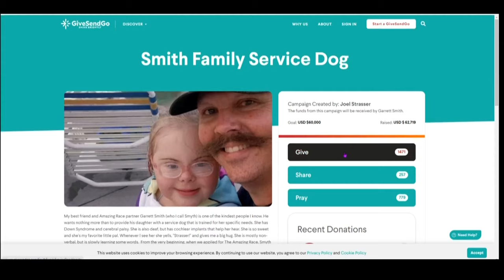Two Idahoans discuss competing in 'The Amazing Race'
Joel Strasser and Garrett Smith took second place this season.